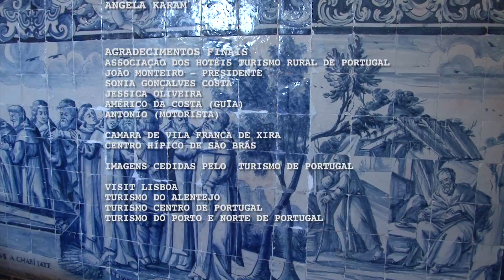Quinta do Santo Antônio-Parte II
A Quinta de Santo António foi galardoada com o famoso prémio internacional 'Best of Wine Tourism 2008' na categoria alojamento. Conheça mais sobre esse maravilhoso lugar.